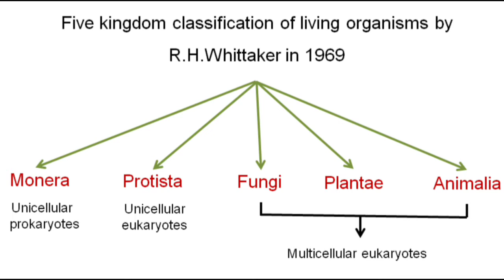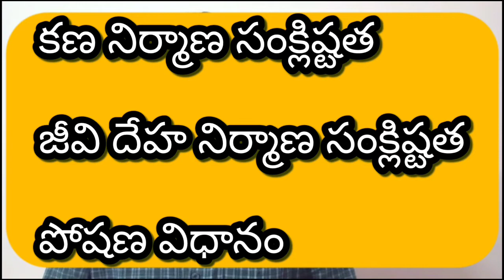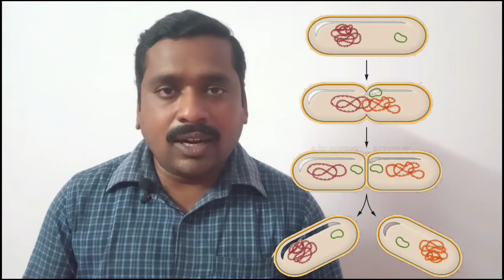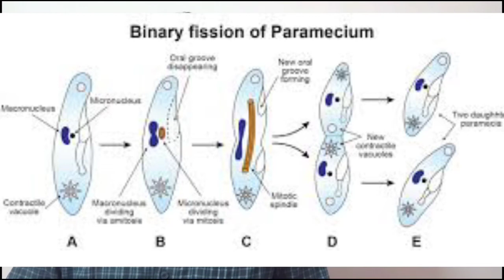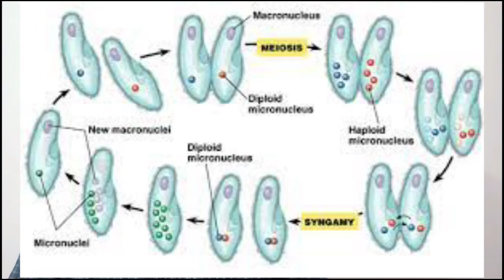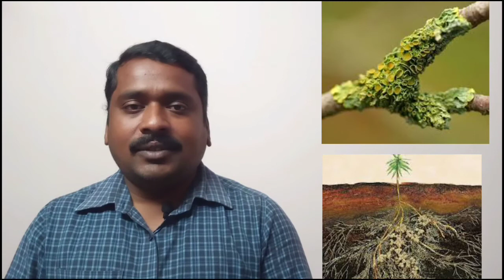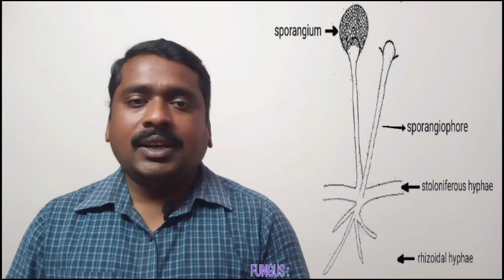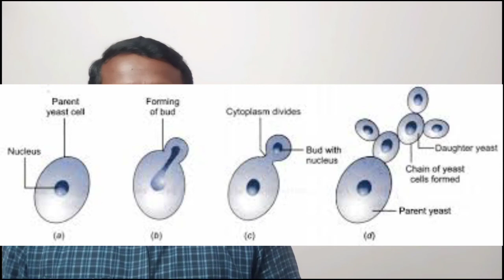మొనీరా , ప్రొటిస్టా మరియు ఫంగి రాజ్యాలు